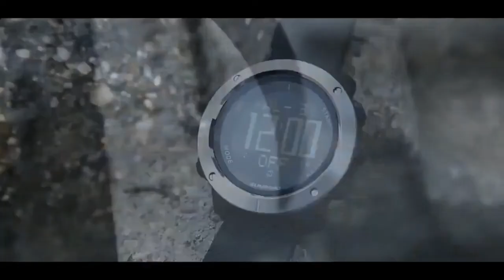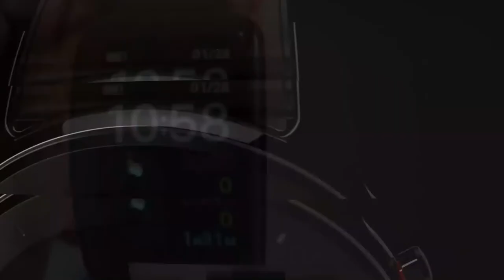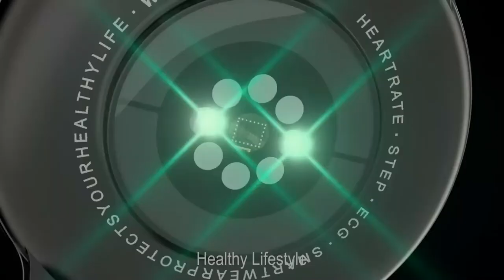TOP 5 BEST CHEAP SMART WATCHES WITH ALIEXPRESS UP TO 30$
🔥 HELLO TO AUDIENCE) IN VIDEO YOU WILL SEE TOP 5 COST CHEAPEST SMART WATCHES WITH ALIEXPRESS UP TO $ 30.